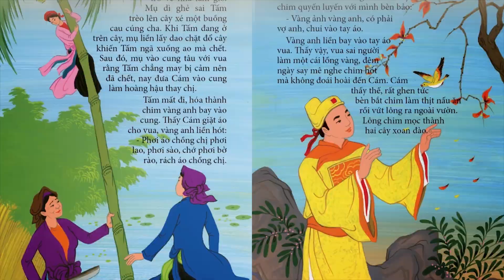Tấm Cám - Sự Trở Lại Của Hoàng Hậu [ Vũ Trụ Cổ Tích Việt Nam ] Tập 3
Khi được giao nhiệm vụ làm Sashimi Cá Bống , Tấm đã phát hiện ra bí mật của Dì Ghẻ, đó là bí mật gì, đón xem ?
Sản Xuất : Vision Media
Biên Kịch/ Đạo Diễn : Nam Drama
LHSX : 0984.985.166